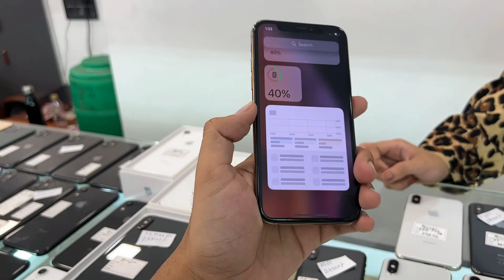100% Original Iphone | Cheapest Iphone13,14X,Xr ₹1999😱 | Cash O Phone | UDTA GABRU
Latest video - 100% Original Iphone | Cheapest Iphone14,13,11,X ₹999😱 | CASHOPHONE | UDTA GABRU

Send WhatsApp or Call to place order 👇🏻👇🏻

INSTAGRAM PAGE LINK FOR DAILY UPDATES:-

10 steps from gate no. 3 tilak nagar metro station ,
58/27, ashok nagar, Tilak Nagar
,new delhi -110018
Shop timings 11:30 am - 8:30 pm

For 13 pro & 13 pro max best price

second hand iphone,iphonemarket,delhi iphone market,cheapest iphone market,4g phone market,second hand

2nd hand iphone 7,
2nd hand iphone x,
2nd hand iphone 7 plus,
2nd hand iphone in india
2nd hand iphone xr review,2nd hand iphone pr
econd hand mobile market in delhi,
2nd hand iphone in delhi,
2nd hand iphone 11,
2nd hand iphone xr,
cASONDELIVERYIPHNE
delhi iphone 11 pro,gaffar market delhi iphone 11 pro,
delhi se hu iphone 11,iphone 11 clone delhi,
2nd hand iphone delhi,delhi chor bazaar iphone 2020,
iphone second hand delhi 2020,iphone price
2nd hand iphone in delhi,
2nd hand iphone 11,
2nd hand iphone xr,
2nd hand iphone 7,
2nd hand iphone x,
2nd hand iphone 7 plus,
2nd hand iphone in india
2nd hand iphone xr review,2nd hand iphone pr
cash on delivery iphone 5s,cash on delive
cASONDELIVERYIPHNE